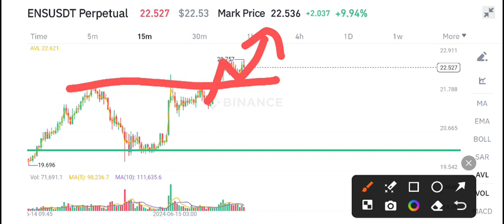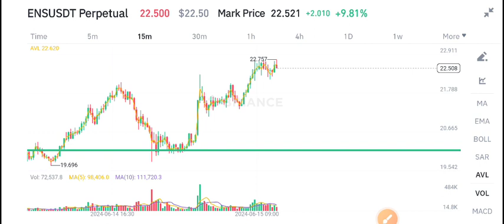ENS COIN Urgent News Today! Ethereum Name service ENS Price Prediction update! ENS Crypto